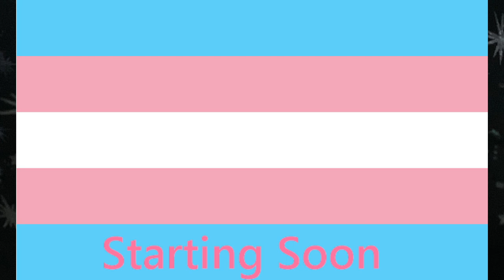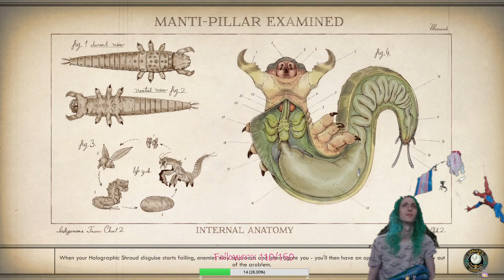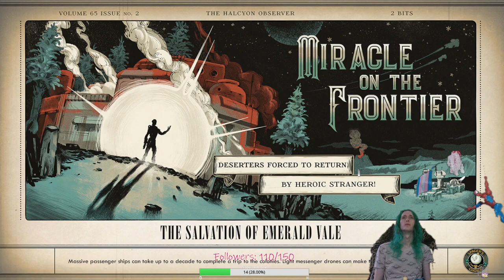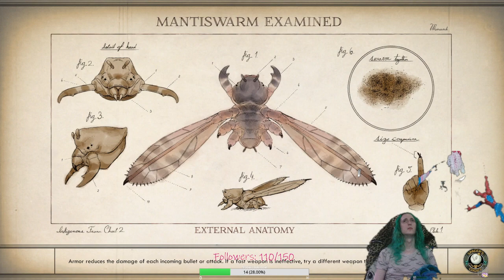[StellarVision] Outer Worlds #10 Just doin some side quests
The entity known as StellarVision plays